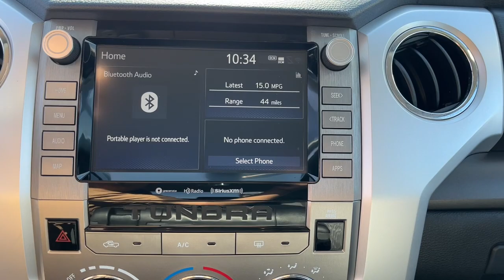2021 Toyota Tundra El Paso, Las Cruces, Alamogordo, Ruidoso, Carlsbad PH625539A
Silver Sky Metallic Used 2021 Toyota Tundra SR5 available in El Paso, Texas at Hyundai of El Paso. Servicing the Las Cruces, Alamogordo, Ruidoso, Carlsbad, TX area.

2021 Toyota Tundra SR5 Silver i-Force 5.7L V8 DOHC 32V LEV 6-Speed Automatic Electronic with Overdrive RWD Bluetooth, Backup Camera, Apple Carplay/Android Auto, Graphite Cloth, 18 x 8J Styled Steel Wheels, Air Conditioning, AM/FM radio: SiriusXM, Apple CarPlay/Android Auto, Emergency communication system: Safety Connect with 1-year trial, Exterior Parking Camera Rear, Fabric Seat Trim, Front fog lights, Radio: Audio Plus AM/FM/HD Radio, Remote keyless entry, Safety Connect, Speed control, Steering wheel mounted audio controls. CARFAX One-Owner. Clean CARFAX.brbrAwards:br  * JD Power Initial Quality Study (IQS)